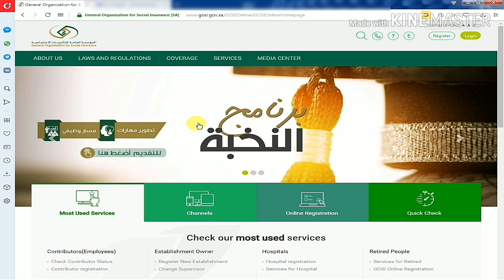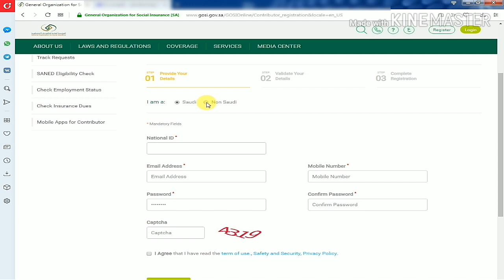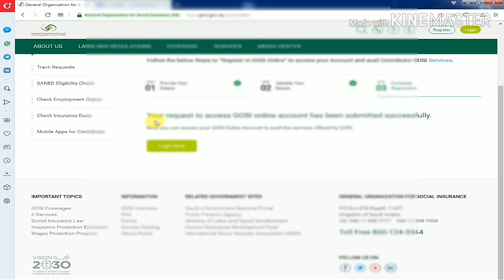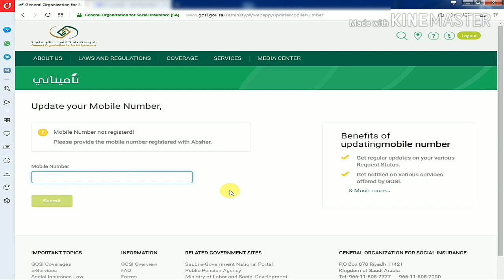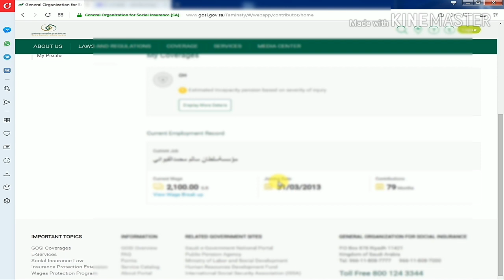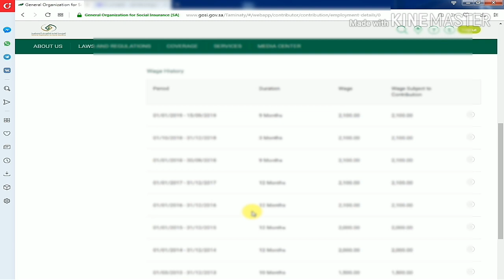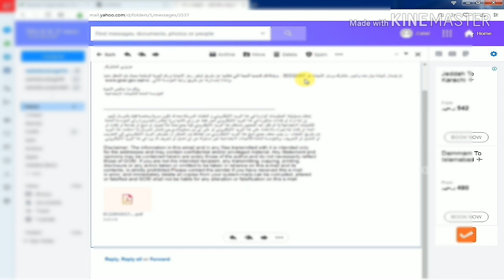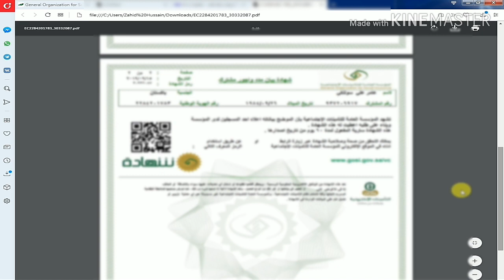How to Check Your Salary History 2019 & check employment in saudi arbia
About This Video is check salary history and check employment detial ..

asslam o alekum dosto is video men aapko bataonga ke aap apne salary history kese check karenge or be buhat kuch is app jan sakenge to last tak video dekeaga